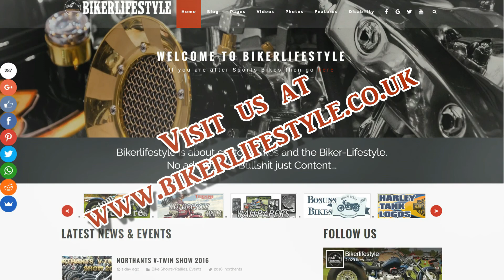NCC Bedfordshire Custom Show Results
Chops & Props Custom Show results
By Chopper Club Bedfordshire @ Shuttleworth Collection